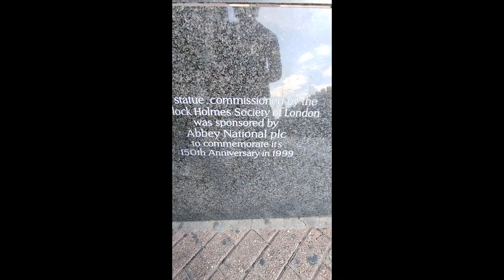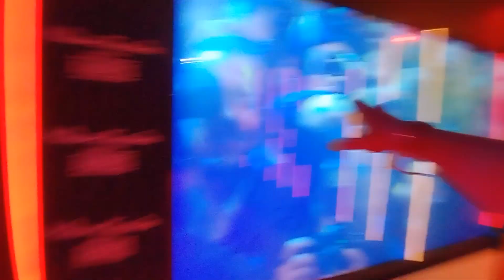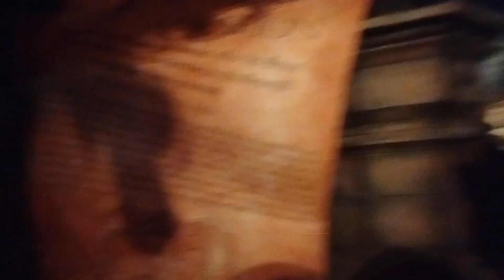Celebrity waali feeling agai Madame Tussauds Museum me 🎬🎬 / London part 2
Hey guys myself Nachiket Joshi, here I have shared a part of my life.